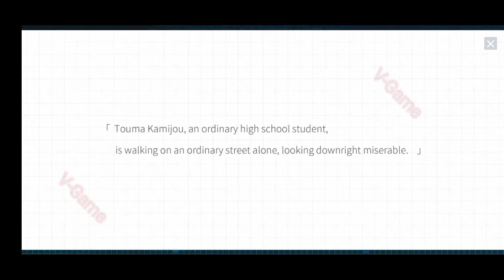Crossing Void - Global || Game RPG theo lượt chéo Anime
_ Crossing Void - Global : 2,5Gb